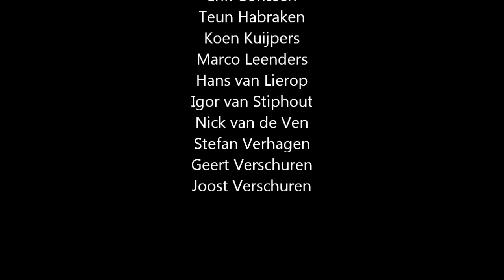Zittingsavond 25 januari 2013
ZA 2013 Bierbubbels entrade